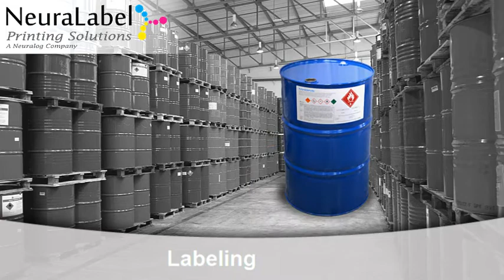NeuraLabel 300x - BS5609 & GHS Compliant Label Printer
The NeuraLabel 300x is a high-speed, high resolution printer for in-house, digital on-demand GHS and BS5609 compliant color label printing. With print speeds up to 20 inches per second (100 pages per minute),  you can start creating high quality, durable labels in-house from widths 3" - 8.5" wide. NeuraLabel Printing Solutions is a Neuralog company.